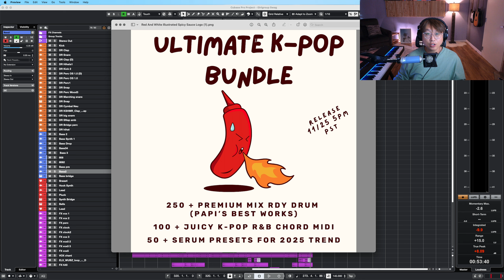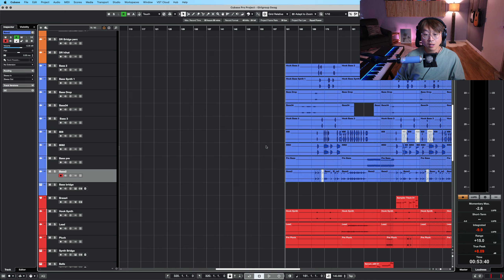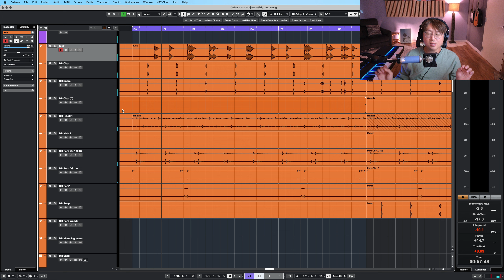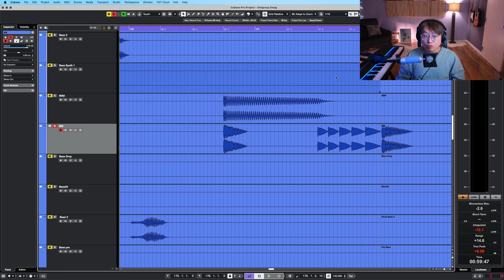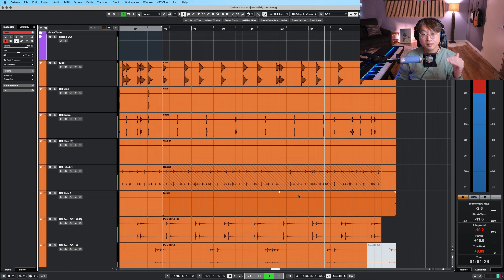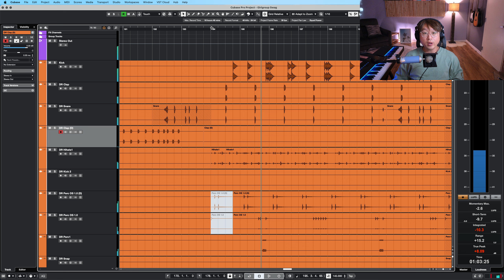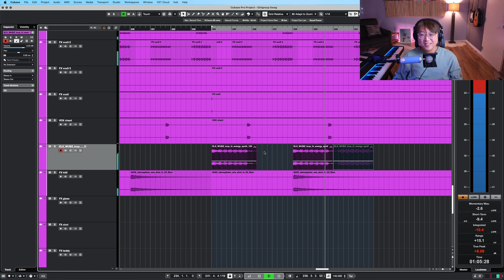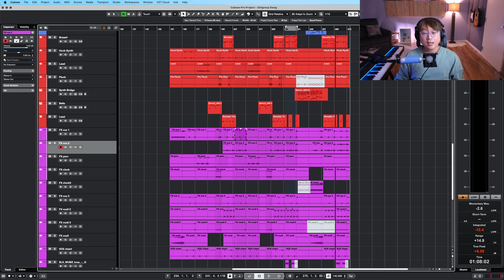SWAGGY GIRLGROUP K-POP SESSION (MEOVV/BABYMONSTER/ITZY TYPE)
K-pop exclusive discord community open now for registration! (limited spaces) For all skill levels.